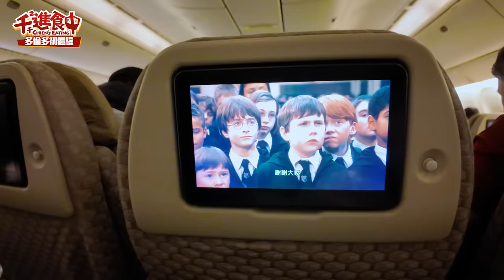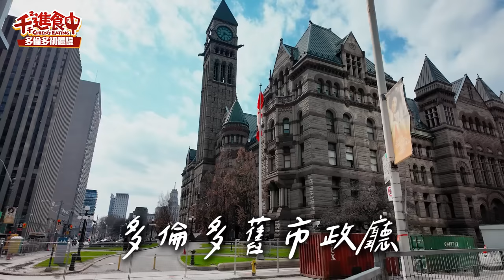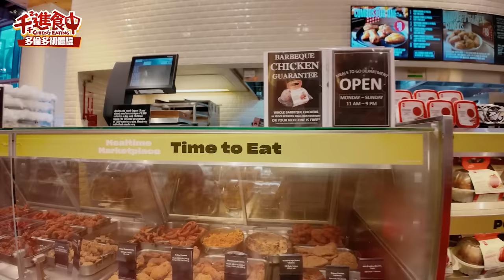【千千進食中】菜英千走跳加拿大！會不會被餓死呢？在多倫多第一餐竟然吃泰式？！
阿千走跳加拿大！菜英文會不會被餓死？！
前一次到美洲已經快十年前了！！
（就是到紐約比賽的那次）

這對某些人來說可能很稀鬆平常
但卻是以前我大大的響往
給自己一小段假期追追以前的夢想
在國外生活體驗一下

第一餐竟然是吃泰式料理？！
不愧是多元文化融合的多倫多
好多異國料理可以選擇！
大家如果有推薦的餐廳趕快留言介紹給我喔！